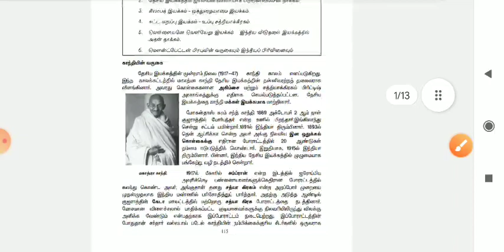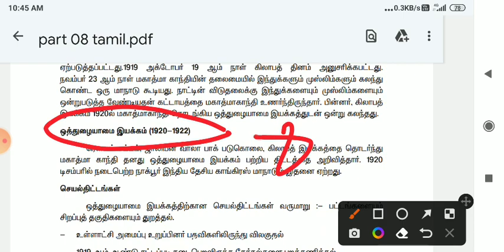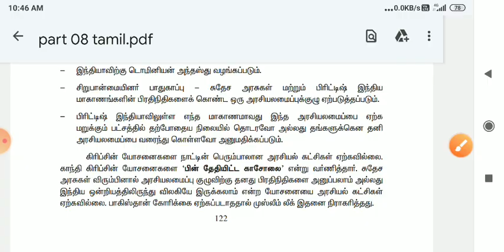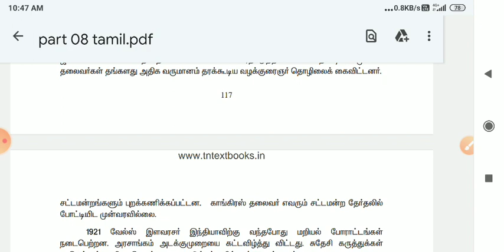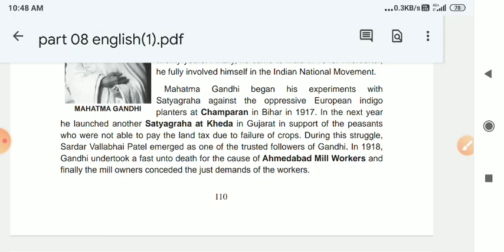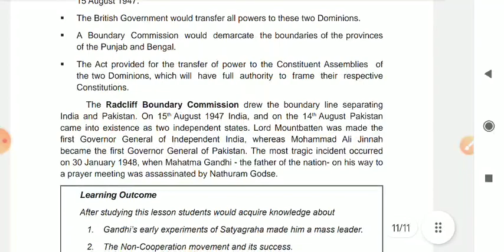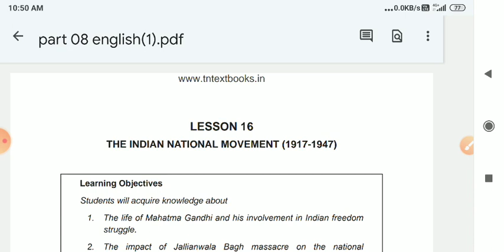Part 08 | இந்திய தேசிய இயக்கம்| Indian National movement |TNPSC Group 1 mains | Syed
Tamil